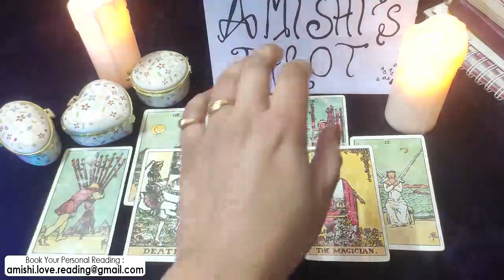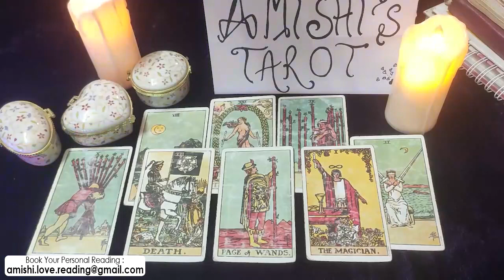Virgo Tarot LOVE Reading December 2021 Someone Has Changed Their Mind About You Virgo!